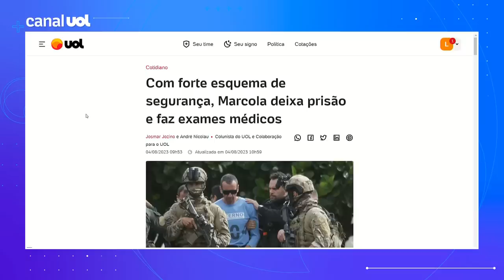Marcola deixa prisão e faz exames médicos sob forte esquema de segurança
O número 'um' do Primeiro Comando da Capital (PCC), Marcos Willians Herbas Camacho, o Marcola, deixou a prisão e foi levado a um hospital na manhã de hoje sob um forte esquema de segurança para fazer exames de rotina.